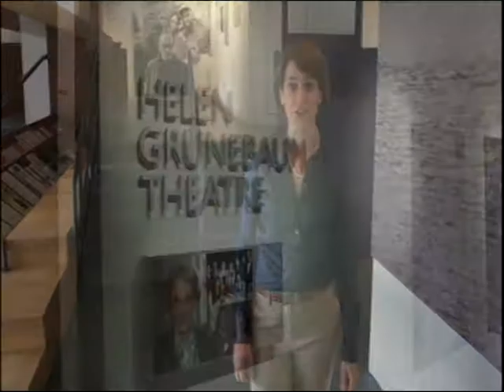42nd Street Center 2012